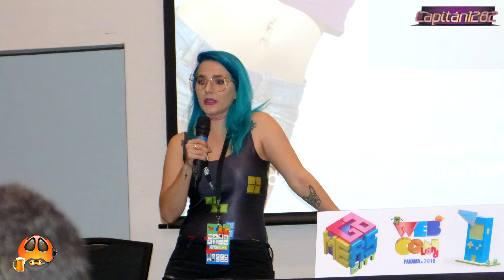Webcon Panamá 2018 - RESUMEN - Enchufetv - Yayo Gutierrez - Pepe Problemas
Resumen de algunas actividades que se realizaron en el Webcon Panamá 2018. Tuve algunos inconvenientes con las Sd y las cámaras; por eso no pude grabar muchas mas actividades y conversatorios.